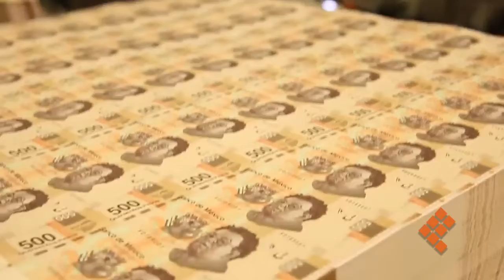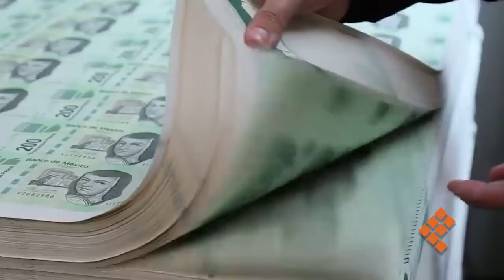Accedería Michoacán a 90mmdp en 2023 de aprobarse el PEF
MORELIA, Mich., 13 de septiembre de 2022.- En 2023 Michoacán podría aspirar a ejercer un presupuesto por alrededor de 90 mil millones de pesos, de aprobarse el proyecto de presupuesto de egresos de la Federación (PEF) para el siguiente año, aseveró el gobernador Alfredo Ramírez Bedolla.